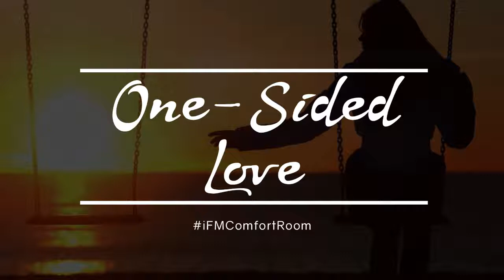iFM's COmfort Room: One-sided Love